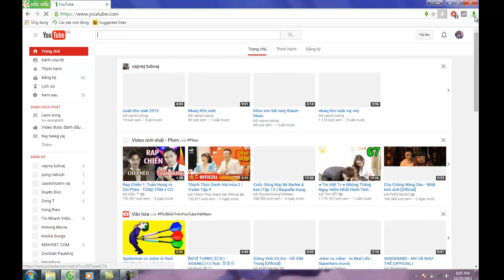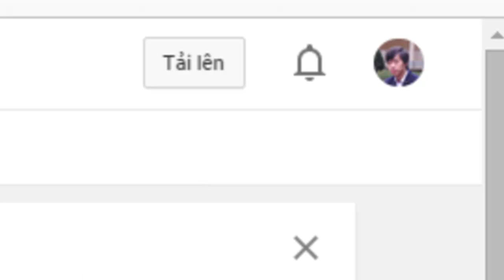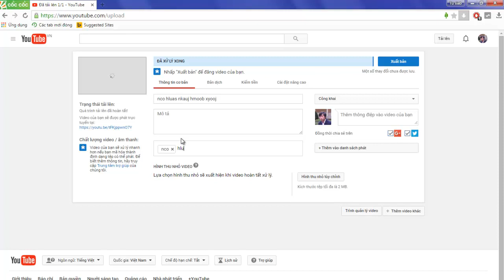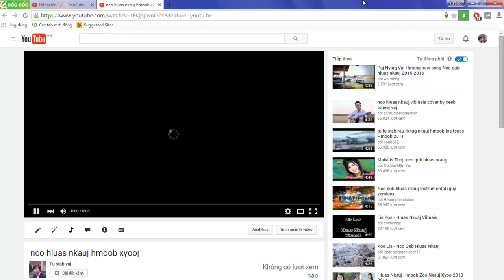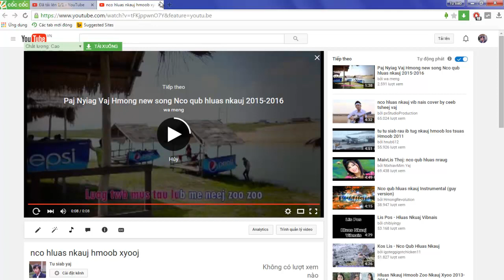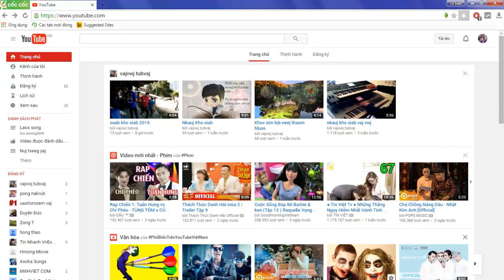Qhia tso video rau hauv youtube